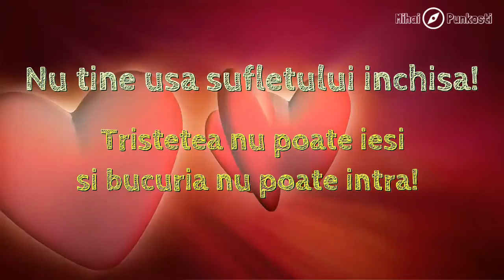Nu tine usa sufletului inchisa